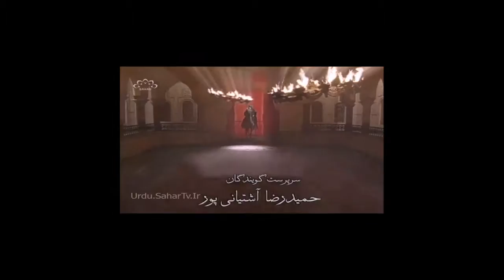Kasoti Mohabbat ki Episode no 3 II کسوٹی محبت کی II कसौटी मोहब्बत की